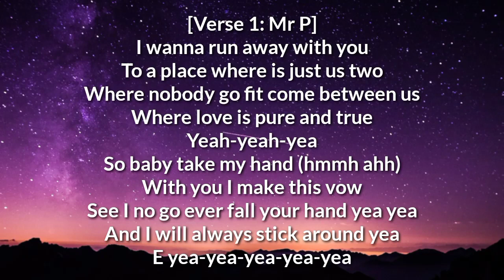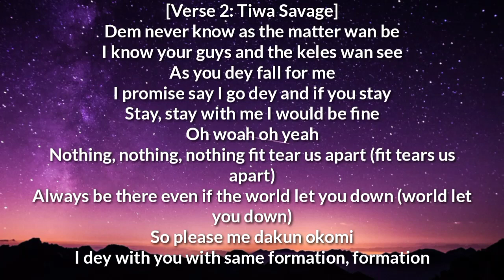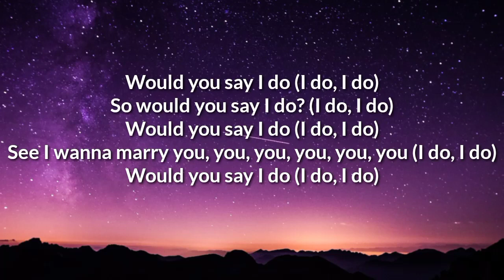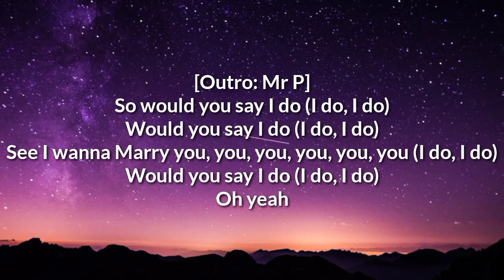Mr P - I Do - Lyrics | ft Tiwa Savage